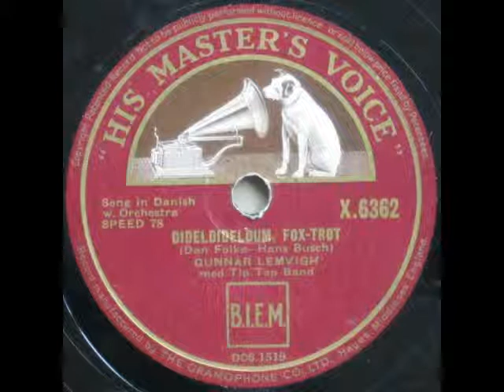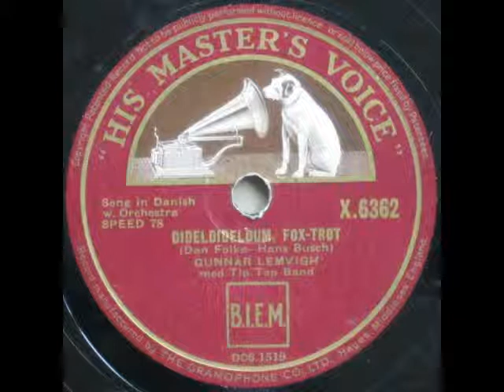Didelidelum didelidelej - Tip Top Band; Gunnar Lemvigh 1939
Didelidelum didelidelej

Tekst: Dan Folke

Tip Top Band
Sang: Gunnar Lemvigh

1939